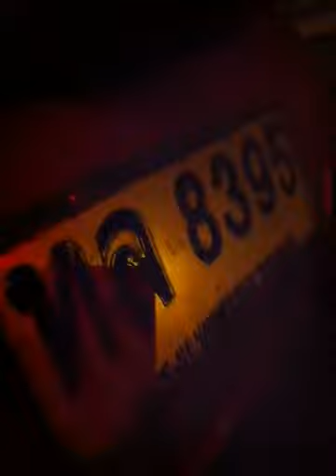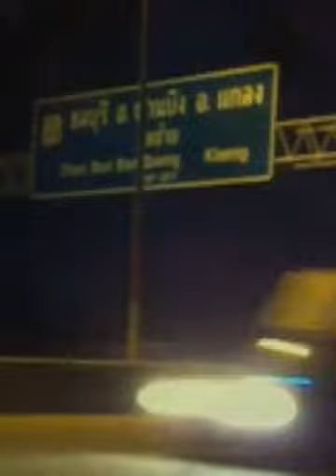หิงห้อย